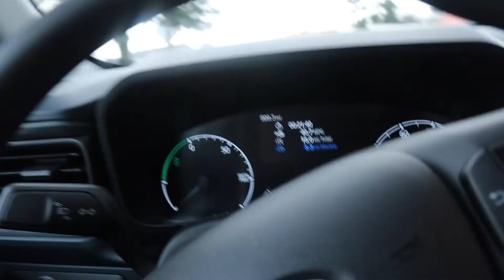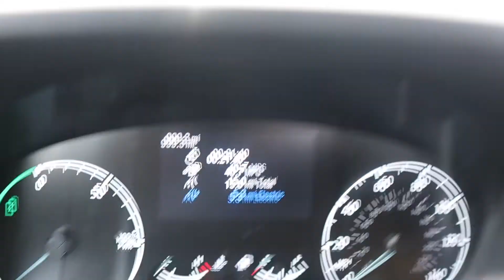Tired but like Nemo says you just got to keep on swimming￼ | work vlog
So this is today’s work vlog And I assume tired but like Nemo says you just got to keep on swimming￼ Work￼ Grinding￼ Tired￼

Oh if you want to sign up with Coinbase here’s the link